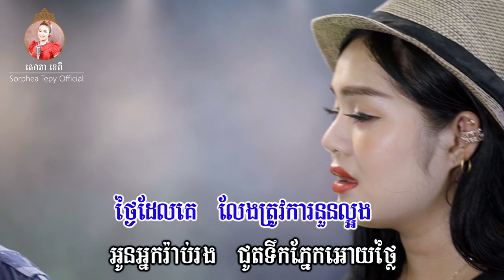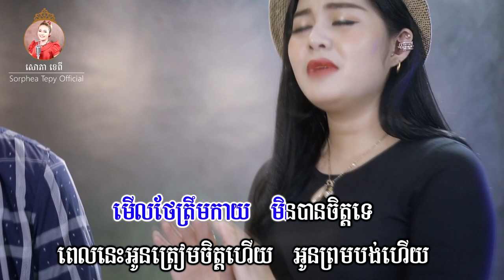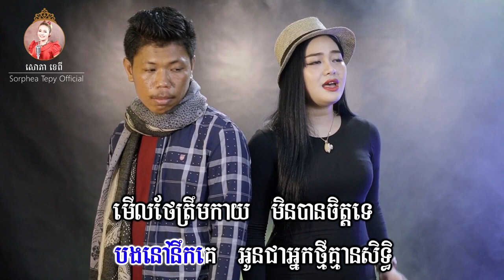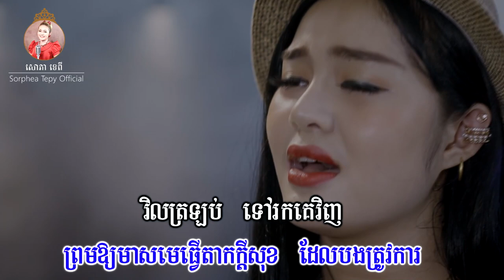ជូនបងទៅរកគេ ​ _ ភ្លេងសុទ្ធ _ សោភាទេពី